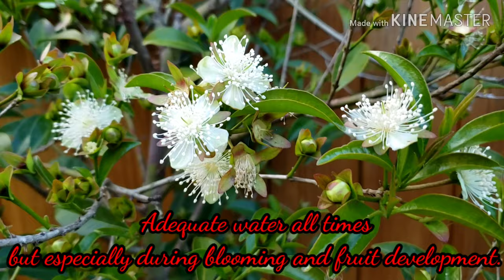Flowering Cherry of the Rio Grande (Cereja do Rio Grande)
Hello, everyone thanks for stopping by! Check out my Cherry of the Rio Grande, which is loaded with flowers!! I can't wait for the fruit to form. I will keep you all updated and follow up with a taste test. Take care!